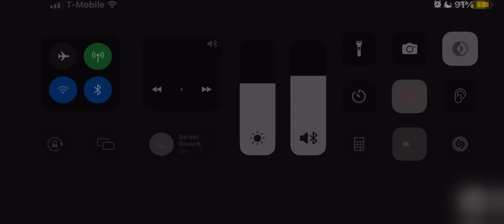CBS Television Network/CBS Television Distribution (x2, 1961/2007) #18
Taken from a Dailymotion print of Gunsmoke. This came from 34th episode of Season 6.